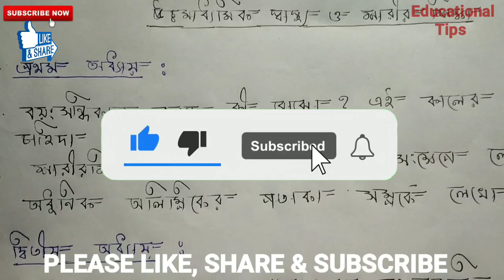HS Physical Education 2022 Suggestion/উচ্চমাধ্যমিক ফিজিক্যাল এডুকেশন সাজেশন/স্বাস্থ্য ও শারীরশিক্ষা।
উচ্চমাধ্যমিক ২০২২ : স্বাস্থ্য ও শারীরশিক্ষা  শেষ মুহূর্তের সবচেয়ে গুরুত্বপূর্ণ প্রশ্ন।

√√ উচ্চমাধ্যমিক ২০২২: সমস্ত বিষয়ের সাজেশন।

# বাংলা গল্প ও কবিতার গুরুত্বপূর্ণ প্রশ্ন

# বাংলা নাটক, আন্তর্জাতিক কবিতা, সহায়ক পাঠ, ভাষা, সাহিত্যের ইতিহাস সাজেশন।

1)মাধ্যমিক রেজাল্ট ফাইনাল তারিখ।

2)মাধ্যমিক ও উচ্চমাধ্যমিক কত পেলে পাশ ।

3) ভালো নম্বর পাওয়ার কৌশলi

4)বিকল্প প্রশ্নের কোনটি পরীক্ষাতে করলে পুরো নম্বর পাওয়া যায়

                                     ধন্যবাদ